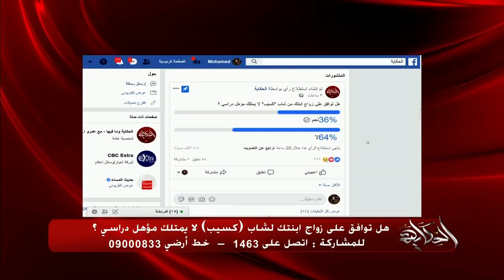متصلة لعمرو أديب: تزوجته وكان معه الإعدادية وفي النهاية خانني